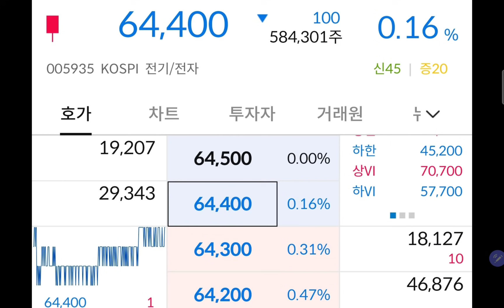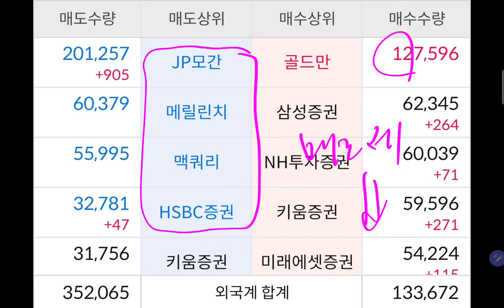삼성전자 매우 독해지려고 한다!! 과거를 잊자!! 우린 미래를 보고 투자해야한다!!